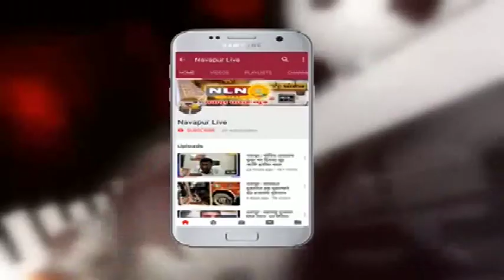नवापूर : विसरवाडी परिसरात कोरोना पोजिटिव्ह रुग्ण आढळल्याने 14 दिवस गाव बंद